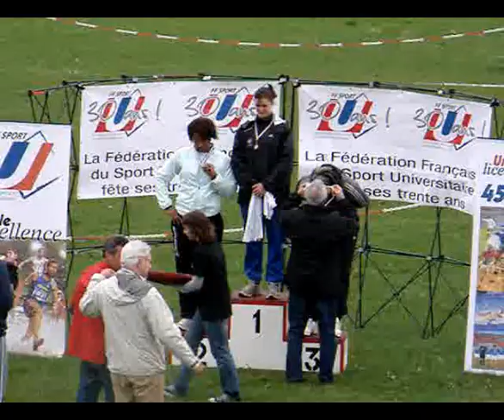Athlé lyon 2 palmarés 2008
Vidéo de présentation des championnats de france d'athlé à Dijon en FFSU 2008